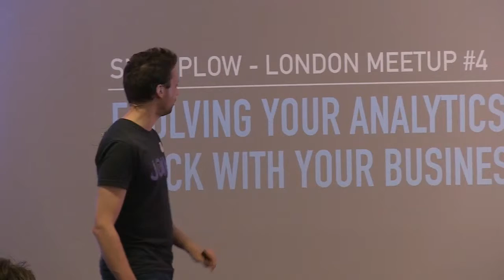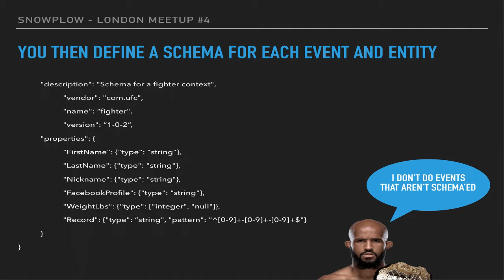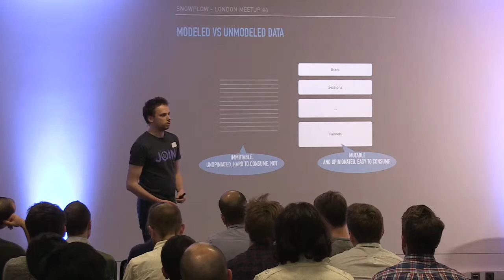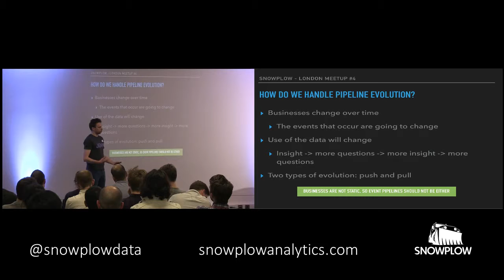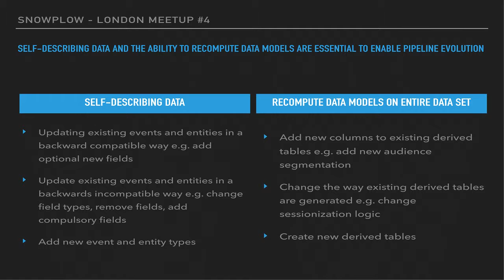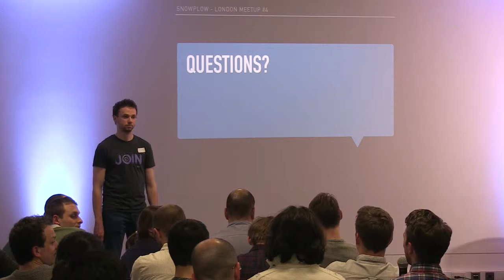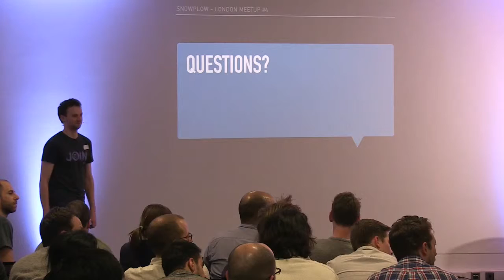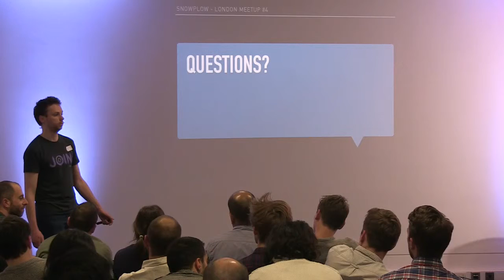Evolving Your Data Pipeline - Christophe Bogaert - Snowplow London Meetup #4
SNOWPLOW LONDON MEETUP #4

DESCRIPTION

Christophe Bogaert, Data Scientist at Snowplow, talked about how businesses are constantly evolving, why that means their analytics stack needs to evolve with it and how Snowplow supports that evolution. With Snowplow, you can flexibly define the events and entities to represent your business. Finally, he talked about event data modeling and how to handle the evolution of your data pipeline.

MEETUP GROUPS